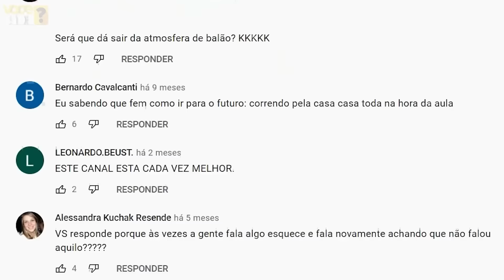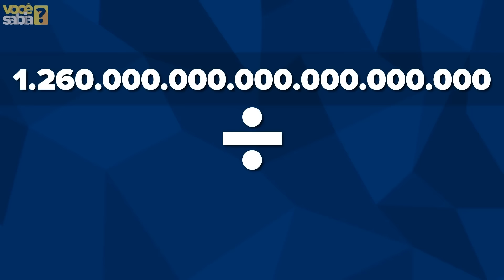O que aconteceria se o NÚCLEO DA TERRA ESFRIASSE?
O que aconteceria se o núcleo da Terra esfriasse? E se o núcleo da Terra esfriasse?